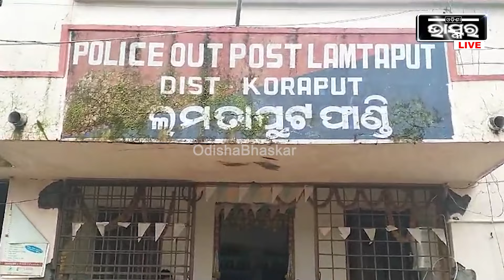ଘରେ ଚାଲିଥିଲା ପୂଜାର୍ଚ୍ଚନା । ବାପା ଦୁଇ ଝିଅକୁ ହଷ୍ଟେଲରୁ ଘରକୁ ନେଇକି ଆସୁଥିଲେ, ବାଟରେ ଘଟିଲା ଅଘଟଣ...